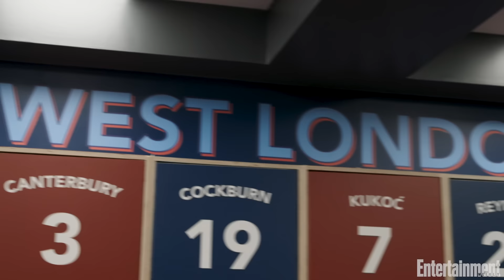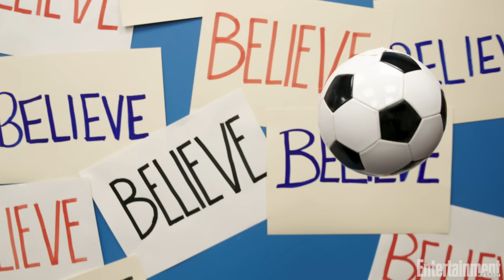Meet 'Ted Lasso' Stars Brett Goldstein and Brendan Hunt | Cover Shoot | Entertainment Weekly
'Ted Lasso' Stars Brett Goldstein and Brendan Hunt break down their favorite moments from season 1 of 'Ted Lasso', and why they think the show took off.